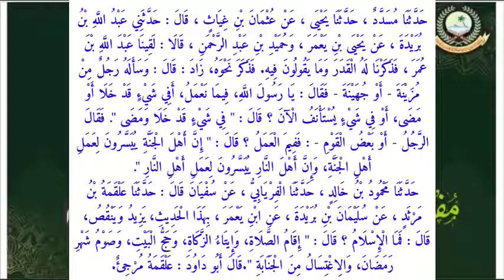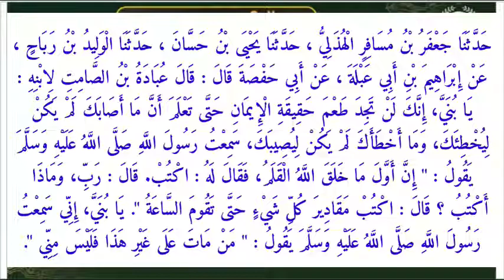ABU DAUD SHARIF 28 | ARABIC 7 | MAULANA FARUQUE SAHAB MADNI | ISHAATUL ULOOM ONLINE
ابو داؤد شريف
درس نمبر 28
الصف السابع

Jamiaislamiaishaatululoom.com